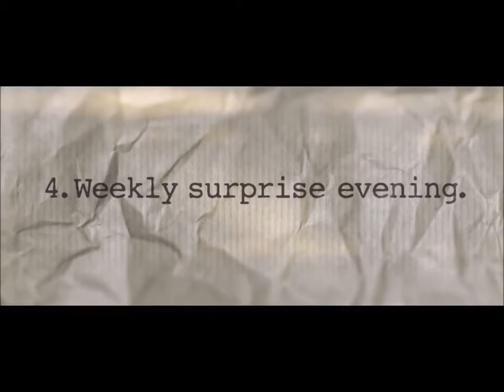Alex & The List wedding movie. Jennifer Morrison is a Beauty Bride. Peach colour wedding №76